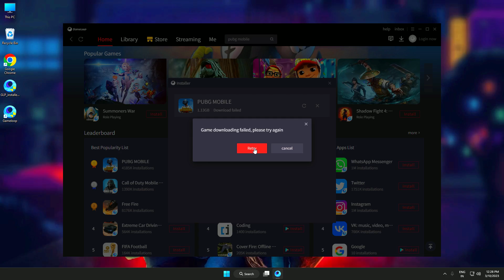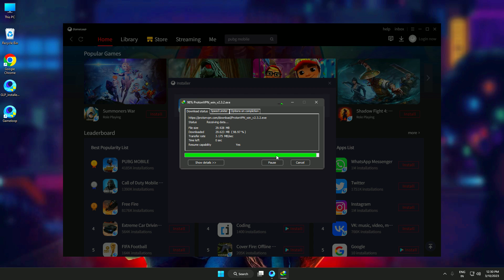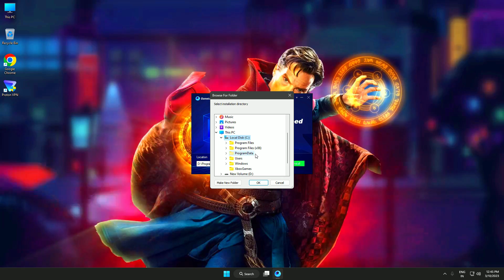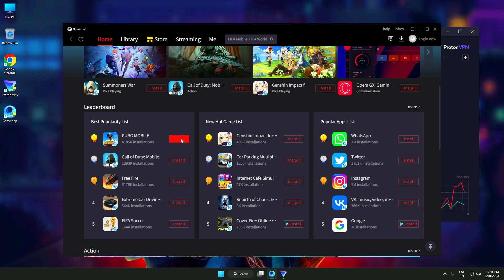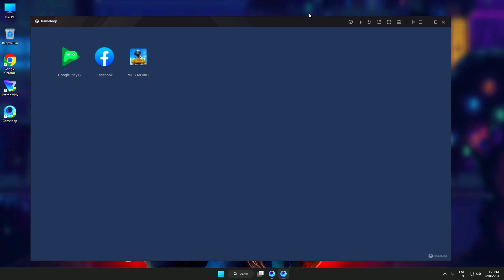[SOLVED] Gameloop Game Downloading failed, Please Try Again Fix 2025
"Gameloop : Game Downloading failed, Please Try Again Fix 2025"

Encountering the "Game Downloading Failed, Please Try Again" issue in Gameloop can be frustrating, but don't worry! In this video, we'll provide you with a solution to fix this problem in Gameloop in 2024. Follow our step-by-step guide to troubleshoot and resolve the issue, allowing you to download games without any hassle.

• My Mic
• My Keyboard
• Best Headphones